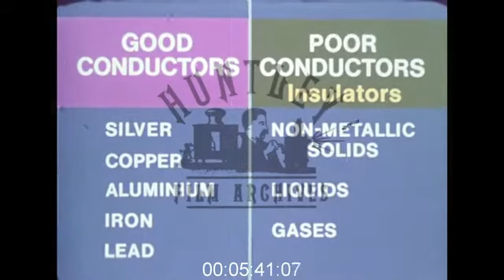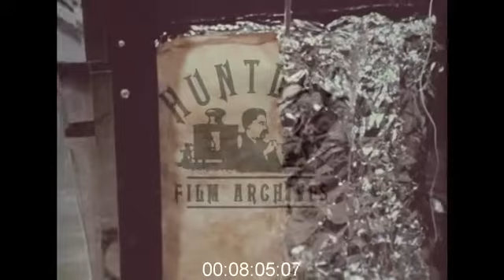Education Film about Conduction, 1970s - Film 1015134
Convection , Conduction and Radiation 1970's

A boy scouts sit around a fire. Close up of wood burning in a camp fire. Sausages are frying in a frying pan over a fire. View of a girl scout face. Two boys toast marshmallows over the fire. Two boy scouts warm their hands by the fire. View of the scouts camp only illuminated by the fire light. An animation illustrates how heat travels from hot to cold regions which can be by convection, conduction and by radiation. This film will discuss conduction. A metal ball is held up in a tripod, a heat source (glowing red haze) is warming the metal ball. Diagrammatic representation of the metal ball being warmed by conduction, the red dots inside the dark circle represent atoms, as the atoms are heated they vibrate more and more vigorously, thus "bumping" into each other and therefore transfer energy. View of the metal ball and of the heat source, the metal ball has a hammer kneeling against it, the heat from the metal is transferred to the cold metal of the hammer. Diagrammatic illustration of heat being transferred from the hot metal to the cold hammer. An experiment to demonstrate the process of conduction - a copper rod which has three small cups (containing flash powder attached to it) is heated using the flame of a Bunsen burner. Animation showing a chronometer. The flash powder ignited, in sequence, as the heat travels along the rod. Diagrammatic representation of the chronometer. The second cup which contains flash powder ignites. Diagrammatic representation of the chronometer. The third flash powder ignites. A glass Petri dish containing pieces of copper. A general view of glass Petri dishes containing several metals such as zinc, cobalt, silver, gold, lead, cadmium, manganese and lead, tin aluminium and antimony. An experiment that shows that metals have different conductivities: equal sized rods of iron. aluminium and copper are evenly coated with wax, the copper is coated with red wax while the aluminium rod with yellow wax and the iron with green wax. All three rods are stuck to a metal container containing warm water boiling just above the melting point of wax. View of a rod coated with wax inside the water bath, the heat travels along the rod at a rate that depends on the conductivity of the metal. Close up of red wax melting and splashing down. Close up the yellow wax melting and of the green wax melting. The metal rods are examined after a set time and one sees that copper is the best conductor since more wax had melted on the copper rod. Diagrammatic representation of a graph describing the conductivity of the three metals studied, aluminium is the second best conductor while iron did not conduct heat very well. View of the three metal rods with melted wax. A man holds a metal bar which has a wooden handle. A school boy is holding a rod in front of a table which has a burning Bunsen, some test tubes and a box of matches and a paper cube, the blackboard behind him has a partially visible physics equation . Close up of the boy holding the rod it is made of wood at one end and brass at the other end. He places a paper cube around the junction at the centre of the rod. Close up of the boy's face. Close up of the rod being passed several times over the bunsen flame. Close up of the charred paper, the paper is not burned where it touches the metal. Another close up of the charred paper near the wood side of the handle. The metal tube is removed from the rod and put next to it. Close up of a wooden cube. View of a woman sleeping. The woman turns and wakes up, and turns a lamp on to look at an alarm clock, it reads 8.20 she gets out of bed. View of her bare feet touching the floor and walking over the carpet. The woman looks cold. View of her feet touching the cold floor, she is hopping. View of the cold floor. Close up of a tap dripping. A test tube is filled with water from a tap. Close up of a boys face. A small piece of ice is wrapped in gauze and held with forceps. The wrapped ice is placed in a test tube filled with tap water, the test tube is then heated over a bunsen flame. Close up of a boy's face looking very concentrated...